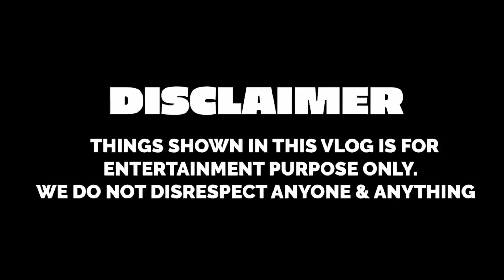Living on Rs 100 for 24 HOURS Challenge | Food Challenge | Pakistani Food | Mubashir And Zahid Vlogs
Living on rs 100 for 24 hours challenge ! Yes We survived the entire food challenge by eating Pakistani food in Our eating challenge for just 100 rupees for 24 hours its so diffcult to manage it.
We have Eaten more than five varieties of food in this challenge. Five Time Mean Breakfast,Launch,Snacks,Dinner and Desserts Its so Amazing.